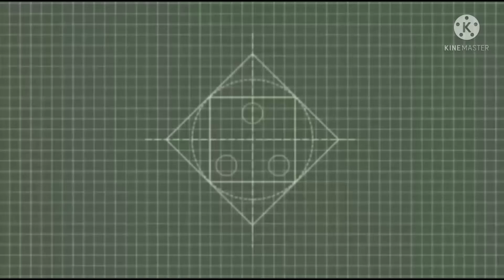ll How to make a aquarium ll Home made aquarium in 5 minutes. ❕BHABANI CREATION ❗